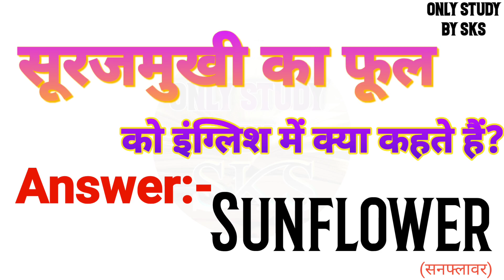सूरजमुखी का फूल को इंग्लिश में क्या कहते हैं | Surajmukhi ke phool ko english mein kya kahate hain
सूरजमुखी का फूल को इंग्लिश में क्या कहते हैं | Surajmukhi ka phool ko english mein kya kahate hain

सूरजमुखी का फूल को इंग्लिश में क्या कहते हैं
सूरजमुखी का फूल को इंग्लिश में क्या बोलते हैं
सूरजमुखी का फूल को अंग्रेजी में क्या कहते हैं
सूरजमुखी का फूल को अंग्रेजी में क्या बोलते हैं
Surajmukhi ke phool ko english mein kya kahate hain
Surajmukhi ka phool ka matlab kya hota hai
Surajmukhi ka phool ko angreji mein kya kahate hain
Surajmukhi ka phool ko angreji mein kya bolate hain
Surajmukhi ka phool ko angrezi mein kya kahate hain
Surajmukhi ka phool ko english mein kya kahate hain
Surajmukhi ka phool ko english mein kya bolate hain
Surajmukhi ka phool ko english mein kya kaha jata hai
Surajmukhi ka phool ko english me kya kehte hai
Surajmukhi ka phool ko english me kya kahte hai
Surajmukhi ka phool ko english me kya bolte hai
Surajmukhi ka phool ko english mein kya kahenge
Surajmukhi ka phool ko english mein kya bolenge
Surajmukhi ka phool ka english kya hota hai
Surajmukhi ka phool ka english kya hoga